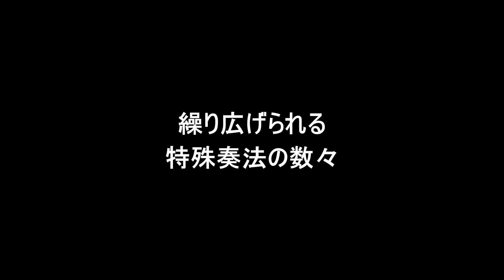ラッヘンマンのtemAが難しすぎて笑いが止まらなくなった奏者たち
7/27 水 みのりて〈室内楽の秘境〉ラヴェルからラッヘンマンまで ＠けやきホール　の初合わせ動画　チケット予約

安田正昭 piano

みのりて〈室内楽の秘境〉ラヴェルからラッヘンマンまで
日時／2022/07/27(水)
第１部／開場15:00 開演15:30
第２部／開場18:30 開演19:00
＊各公演とも休憩なしの約70分公演。 曲間の入場可能。

会場／けやきホール (古賀政男音楽博物館内）
代々木上原駅下車　徒歩3分
〒151-0064 東京都渋谷区上原三丁目6－12

入場料・全席自由／一般4000円・学生1500円・第一部のみ未就学児500円

曲目／
ラヴェル／博物誌 (m-sop.pf)
ラヴェル／マダガスカル島民の歌 (m-sop.fl.vc.pf)
ラヴェル／マ・メール・ロワ (fl.vc.pf)
ブーランジェ／春の朝に(fl.pf)
メシアン／クロウタドリ(fl.pf)
ラッヘンマン／TemA (1968) (m-sop.fl.vc)

出演／
小阪亜矢子　メゾソプラノ
今井貴子 フルート
北嶋愛季　チェロ
安田正昭　ピアノ

モーリス・ラヴェルの室内楽作品を中心に、演奏されることの少ない近現代の室内楽作品に光を当て、同時に、音楽を通じて、豊かさとは、実りとは何かを問いかけ、社会におけるマイノリティ（ミノリテ）の立場に光を当てた室内楽コンサート。 15時30分開演の第１部では、未就学児のお子様も、ご来場大歓迎です！是非、ご家族で室内楽の変遷を楽しんで頂けたら幸いです。